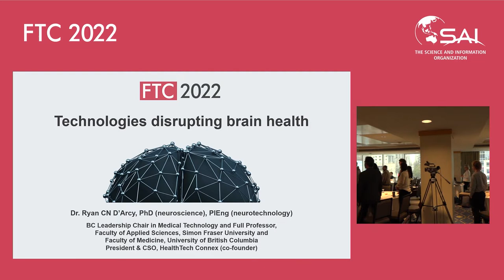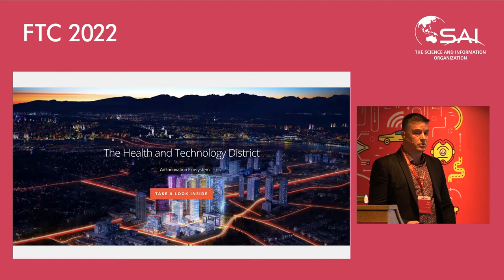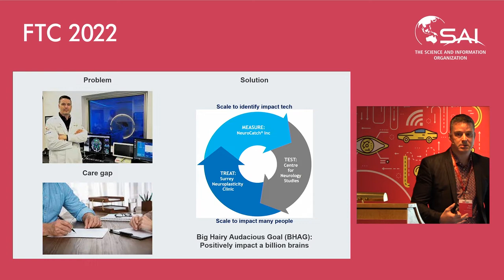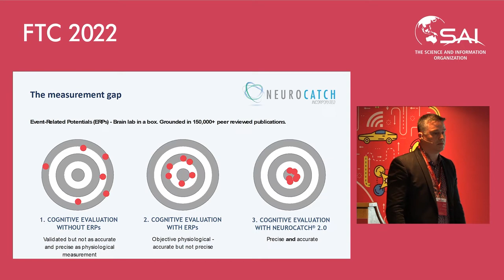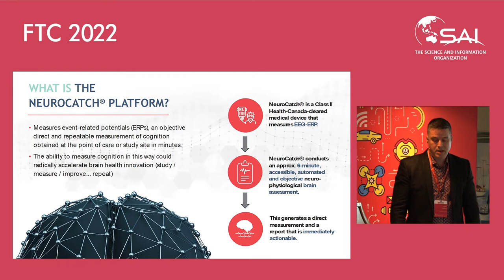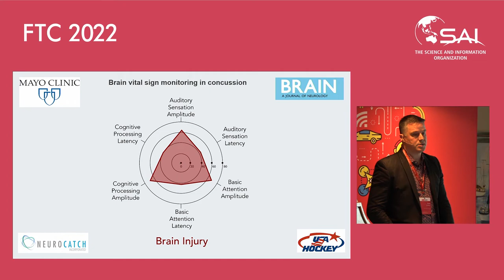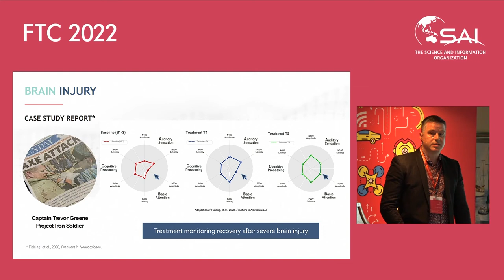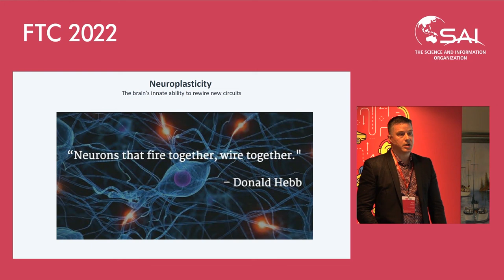Technologies Disrupting Brain Health - Ryan D’Arcy (Simon Fraser University | HealthTech Connex)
Abstract: From the emergence of vital signs for cognition to pushing the limits through neuroplasticity - brains can be changed for the better. In spite of unprecedented advances in neurotechnology and neuroimaging, the gap in available brain health care remains relatively unchanged for decades. Put another way, the questions: "How is my brain health?" and "What can I do to improve my brain health?" are still among the most challenging questions to ask any healthcare provider. This talk will demonstrate real-world future technology successes and solutions that have bridged this gap to unleash the brain's potential to recover and optimize at any time.

Dr. Ryan C.N. D’Arcy is a Canadian innovator in neuroscience, neurotechnology, and medical imaging. He co-founded HealthTech Connex and the Health and Technology District. Dr. D’Arcy also holds a BC Leadership Chair in Medical Technology, is a full Professor at Simon Fraser University, and a member of the DM Centre for Brain Health at the University of British Columbia. He has published more than 275 academic works, attracted more than $100 Million in competitive research and innovation funding, and been recognized through numerous awards and distinctions. Dr. D'Arcy is a 3X TEDx speaker, who speaks frequently on brain health innovations around the world. Dr. D’Arcy received a B.Sc. (with distinction) from the University of Victoria along with both M.Sc. and Ph.D. degrees in neuroscience from Dalhousie University (Killam Scholar). He completed post-doctoral training in medical imaging physics at the National Research Council’s Institute for Biodiagnostics, and holds a professional engineering designation in Neurotechnology (PlEng). He spent over a decade leading the development of Atlantic Canada’s biomedical imaging cluster before returning home to BC to catalyze and lead large scale health technology initiatives aimed at positively impacting billions of brains.